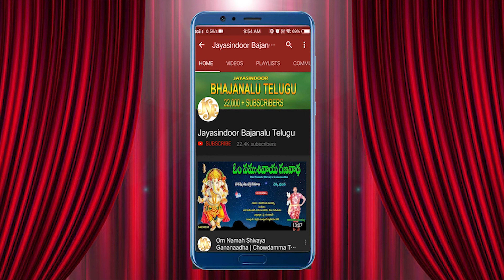వందే లంకా భయకరం హనుమా | Anjani Nandana Song | Anjaneya Swamy Bajanalu | C.Usheni | Jayasindoor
విరూపపురం భజన బృందం | Anjani Nandana Song | Anjaneya Swamy Bajanalu | C.Usheni | Jayasindoor

Song Name: Anjani Nandana
Singer: C.Usheni
Lyrics: C.Usheni
Album No: JSE-1590
Similar Searches:
Jayasindoor Bhajanalu
Bhajanalu Telugu
Haligera
Chekka Bhajanalu
Chekka Bajana Songs
Telugu Bhajanalu
Jayasindoor Bajanalu Telugu
Chekka Bhajana
Chekka Bajanalu
Haligera Bhajana
Chekka Bajana
Bhajanalu
Chekka Bhajans
Bhajana Patalu
Bhajana Songs
Bhakti Bhajanalu
Haligera Bhajana Brundham
Latest Chekka Bhajanalu
Hanuman Bhajana Songs
Hanuman Chekka Bhajanalu
Hanuman Bhakti Bhajanalu
Hanuman Bhajanas
Anjani Nandana  Paata
Virupapuram Bhajana Brundam
Virupapuram Bhajana Brundam Sanjappa Bhajanalu
Sanjappa Bhajanalu
Anjani Nandana Song
Usheni Songs
Usheni Songs